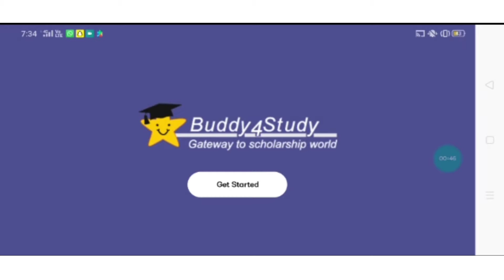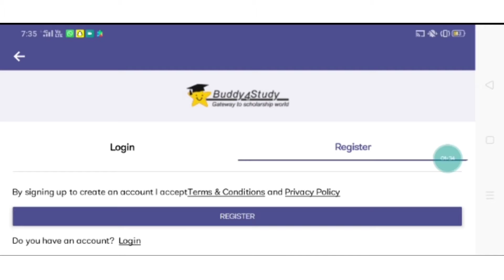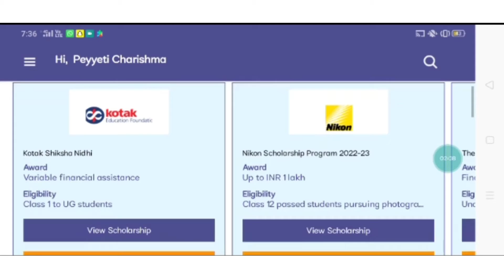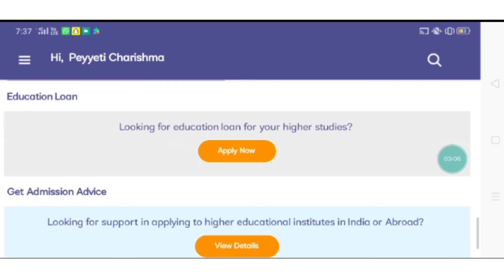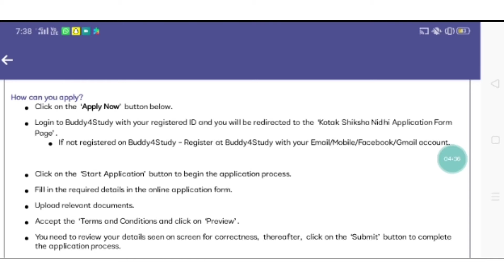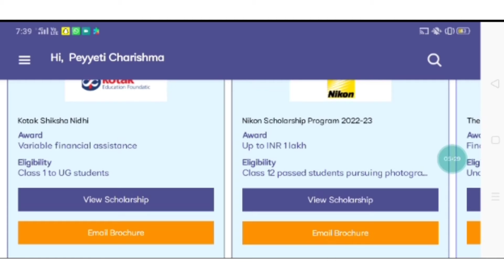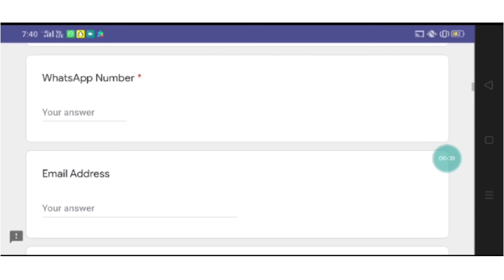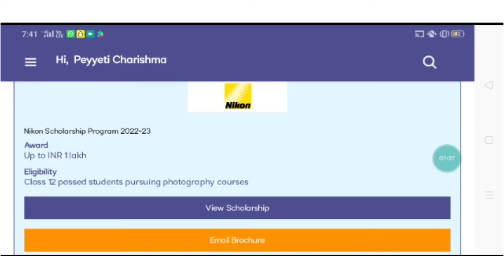How to create account in Buddy 4 Study and apply Scholarships | Project Scholarships | WAYCT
Buddy4Study is one of the largest scholarships platform in India. In this video we explained how to create account in Buddy4Studies and apply for scholarships.

Account holder name: We are with you charitable trust
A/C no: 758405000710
IFSC : ICIC0007584
Branch: Addanki